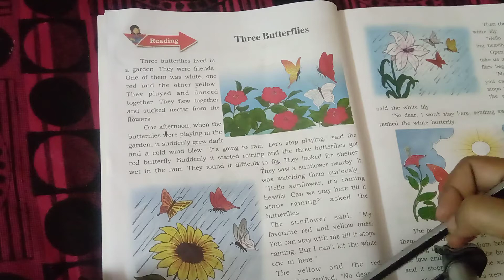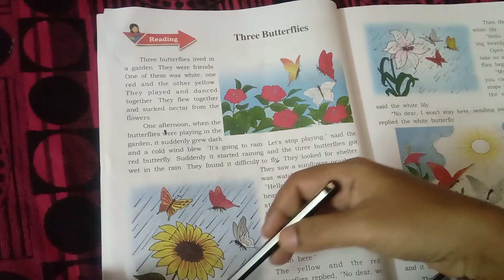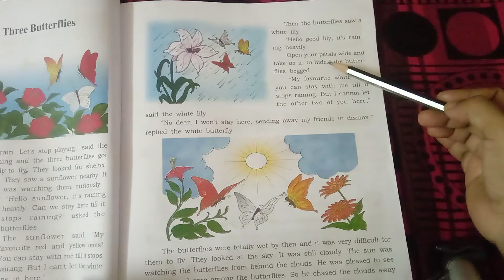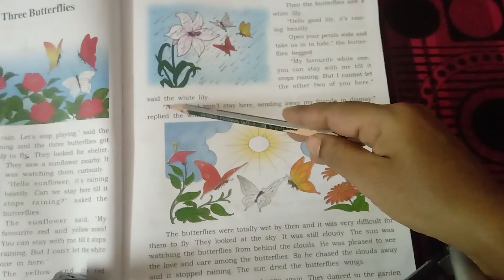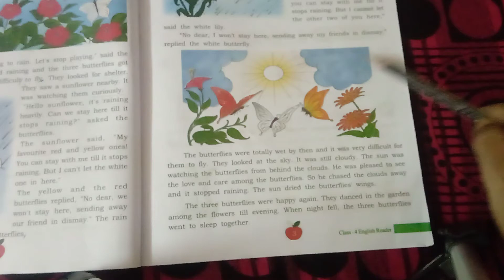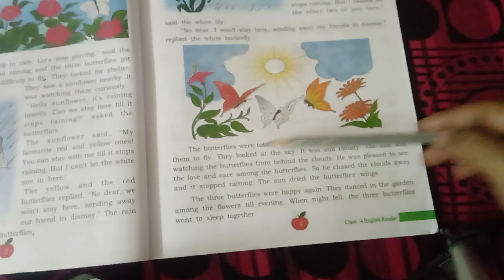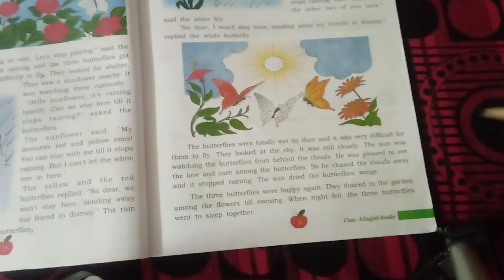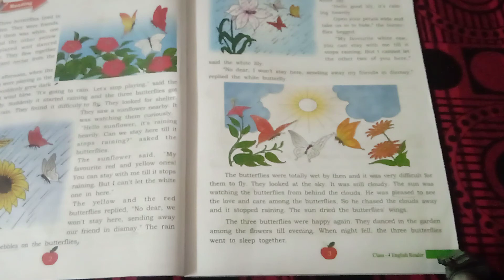4th class English lesson 1 explanation part 2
In this video lesson 1 explanation completed